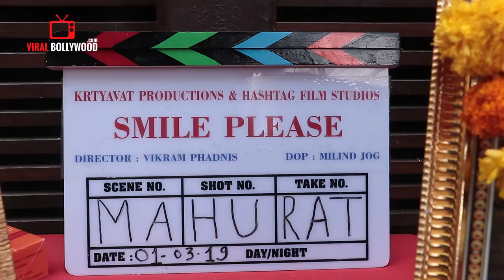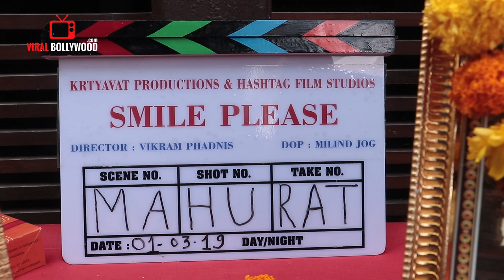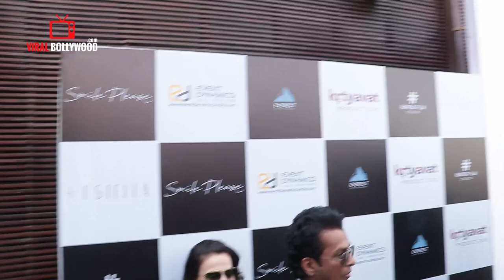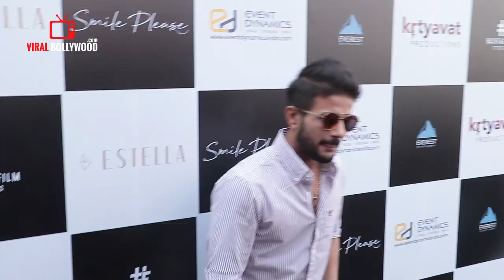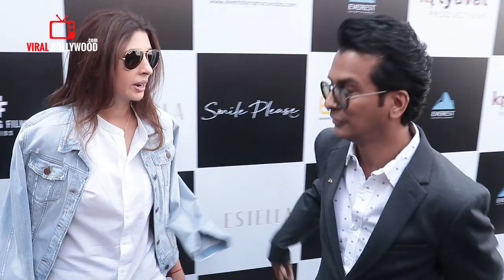UNCUT - Marathi Movie Smile Please Muhurat | Hrithik Roshan, Vikram Phadnis